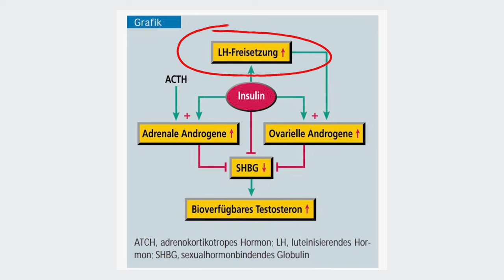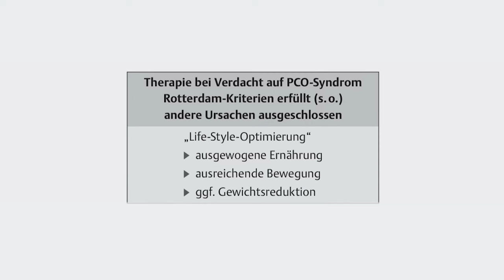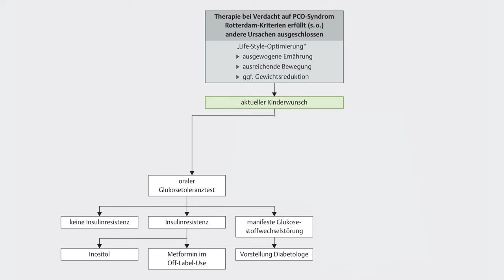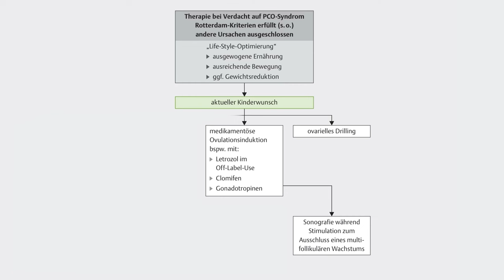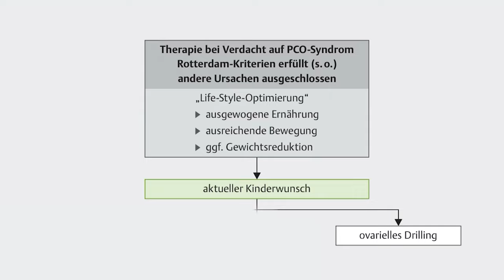PCO und Kinderwunsch